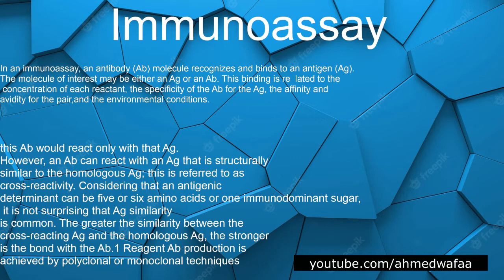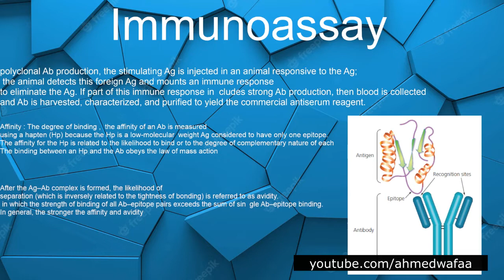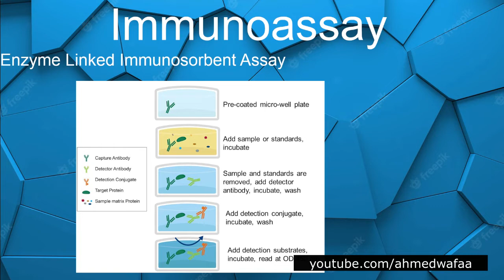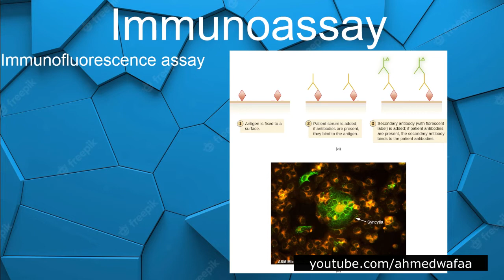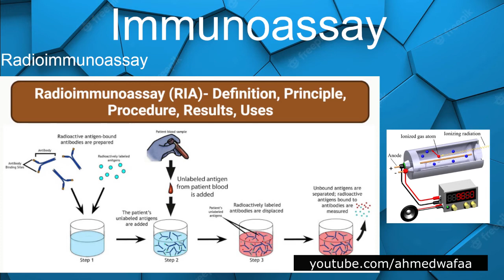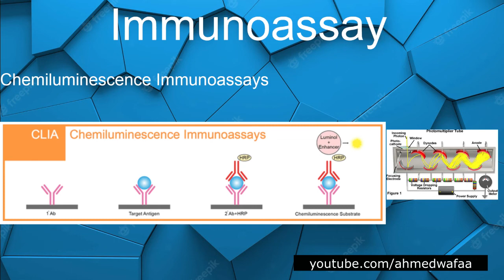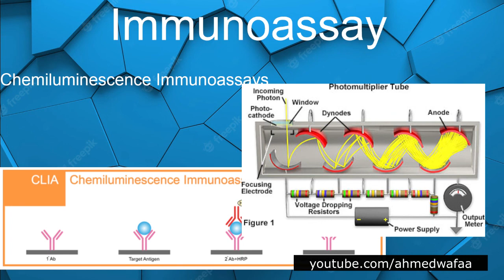التقنيات المناعية في المختبرات السريرية Immunoaasay